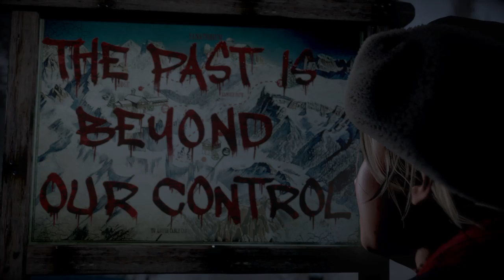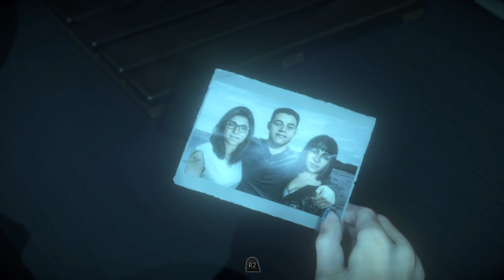Until Dawn Walkthrough Part 1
On here I share my gaming experiences and other game-related content, hope you guys enjoy!

All donations will be invested in the channel by ways of buying new equipment so as to bring you more better and more vibrant content.